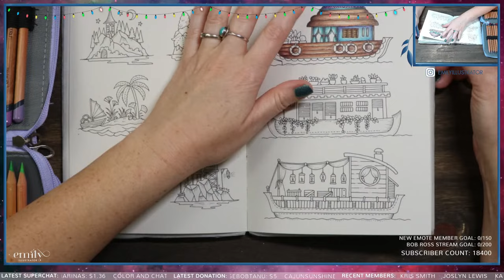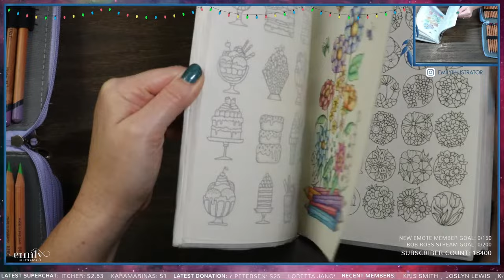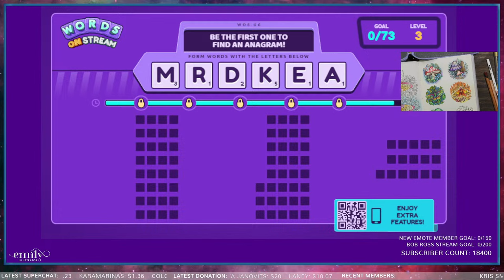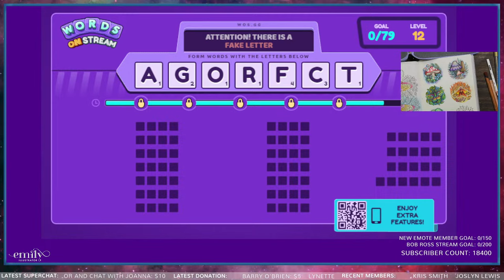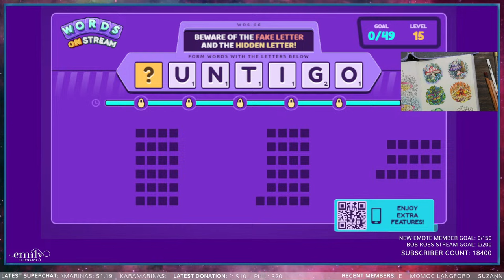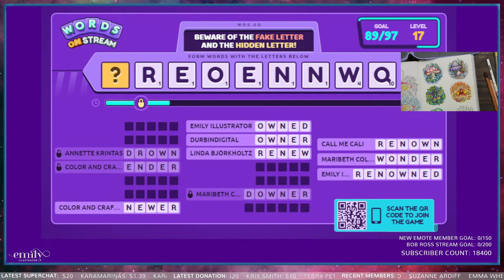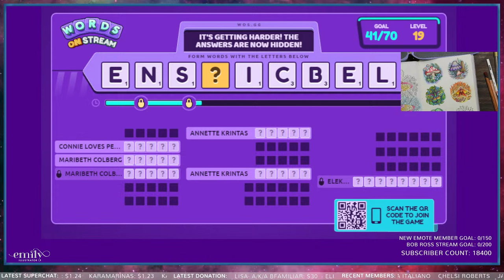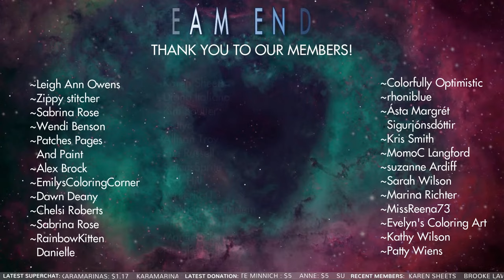{LIVESTREAM} Pt. 2 ~ Small Victories ~ Barge ~ Derwent Lightfast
This is a color and chat livestream where we learn, hang out, and chat. Today we will be coloring in Johanna Basford's newest book, Small Victories, using the Derwent Lightfast.

Links:
Derwent Lightfast
Pencil Case

Storage:
Pastel Storage Boxes
Pencil Case

Sharpeners:
Dahle 133 Sharpener
Staedtler Noris Sharpener
T'Gaal Multisharpener

Favorite Supplies:
Neenah Classic Crest
Dusting Brush
Caran D'Ache Blender
AFMAT Eraser

Gear:
Canon Printer
Canon Camera
Logitech Camera